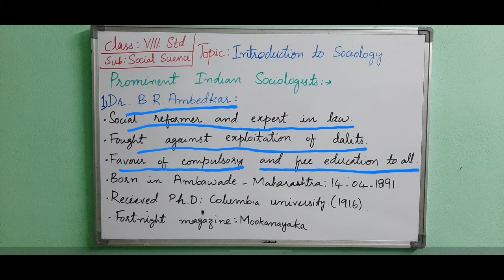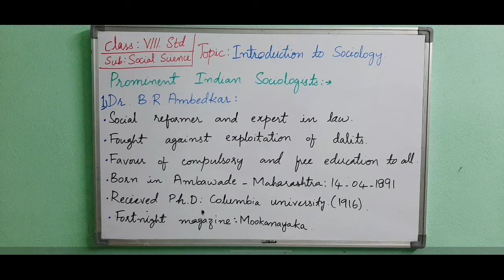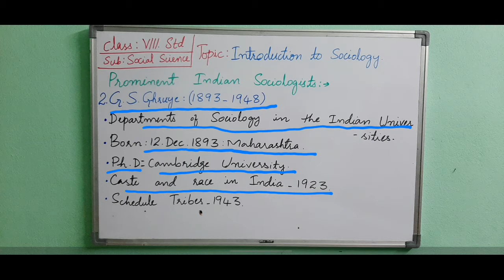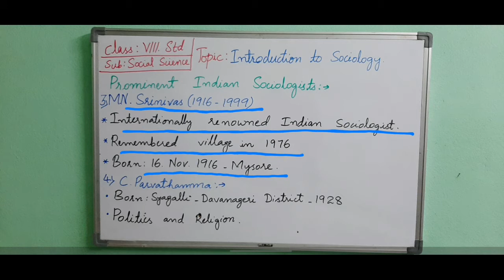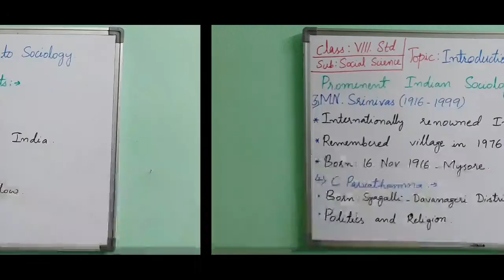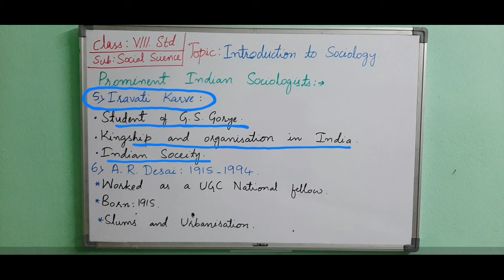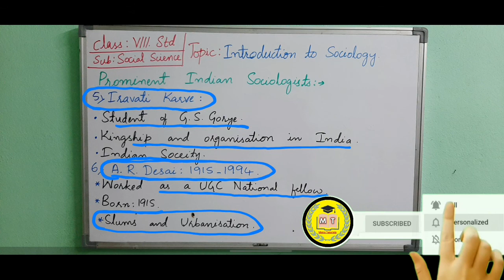Introduction to Sociology- Video3/3- State Syllabus- Class 8th- Social Science ll MT